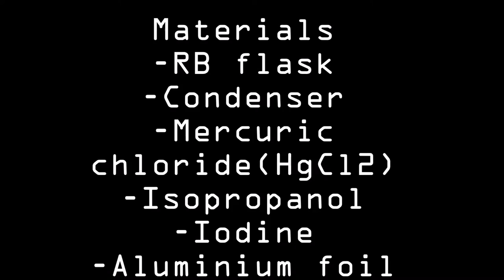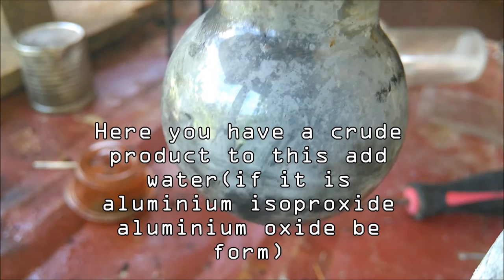Synthesis Of Aluminium Isopropoxide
In this video, i demonstrate the synthesis of aluminium isopropoxide by reaction of aluminium foil and isopropanol with mercuric chloride and iodine catalyst. Aluminium isopropoxide is the chemical compound usually described with the formula Al(O-i-Pr)3, where i-Pr is the isopropyl group (CH(CH3)2). This colourless solid is a useful reagent in organic synthesis. The structure of this compound is complex, possibly time-dependent, and may depend on solvent.

Other channels: PaulPyro, ChemPlayer, NileRed, DougsLab